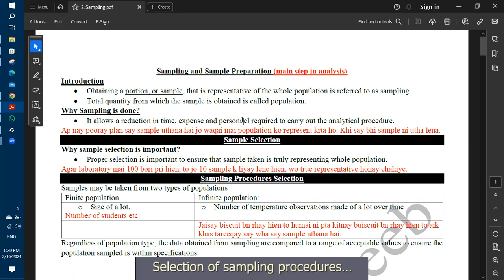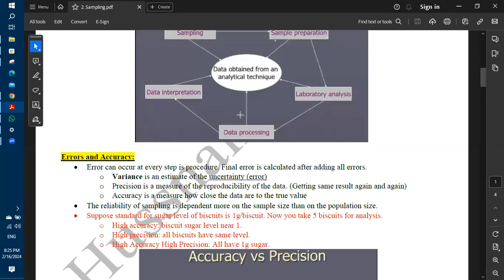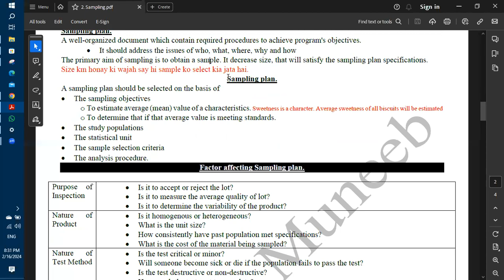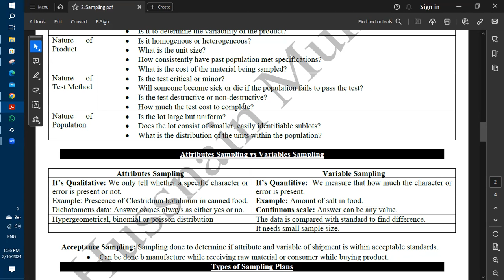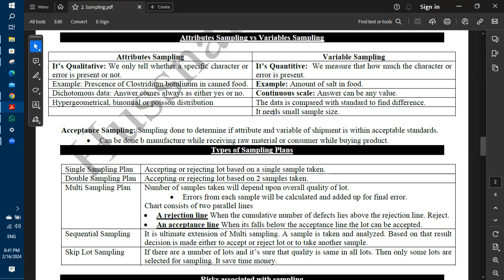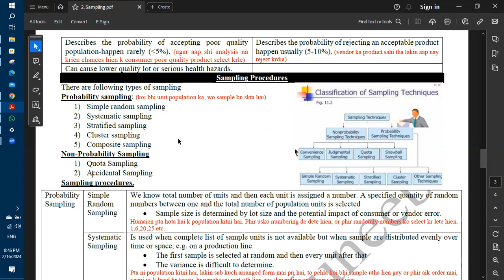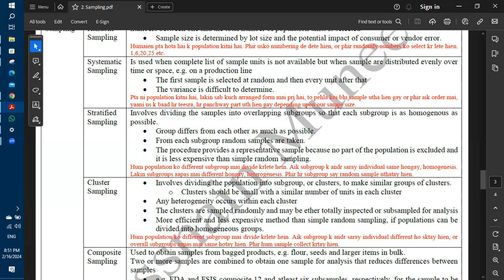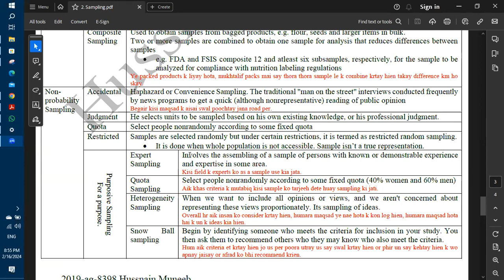Sampling and Sampling Techniques | Food Analysis | Hussnain Muneeb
Are you curious about sampling techniques and how researchers gather data? In this video, we delve into the fundamental concepts of sampling, exploring both probability and non-probability sampling methods.

Sampling is a crucial aspect of research, allowing researchers to draw conclusions about a larger population based on a smaller subset of that population. We begin by defining sampling and its importance in various fields such as sociology, psychology, marketing, and more.

Probability sampling involves selecting a sample from a population using a random process, ensuring that every individual in the population has an equal chance of being selected. We'll explore different probability sampling techniques, including simple random sampling, stratified sampling, cluster sampling, and systematic sampling. Each method has its own strengths and weaknesses, which we'll discuss in detail.

On the other hand, non-probability sampling methods do not involve random selection, and individuals in the population do not have an equal chance of being included in the sample. We'll examine common non-probability sampling techniques such as convenience sampling, purposive sampling, snowball sampling, and quota sampling. Understanding when and how to use each method is essential for researchers to ensure the validity and reliability of their findings.

Throughout the video, we'll provide examples and practical applications of each sampling technique, illustrating how they are used in real-world research scenarios. Whether you're a student, academic, or simply interested in research methodologies, this video will provide valuable insights into the world of sampling and its techniques.

Don't miss out on this comprehensive guide to sampling methods – hit the play button and expand your understanding of how researchers gather and analyze data!